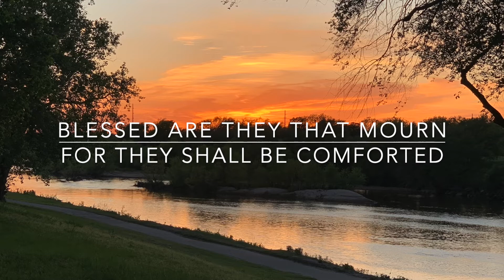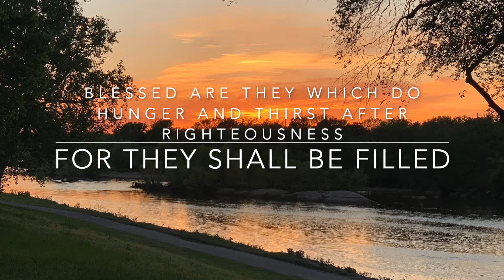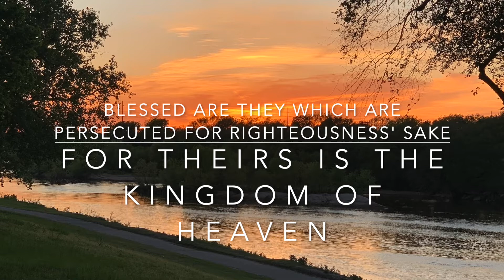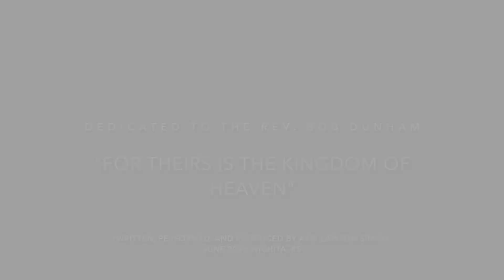ANTHEM: For Theirs Is the Kingdom of Heaven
"For Theirs Is the Kingdom of Heaven" (2020)
based on the Beatitudes from Jesus' Sermon on the Mount
Composed and performed by Arri Lawton Simon